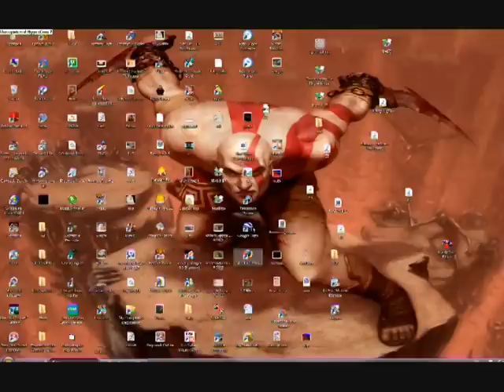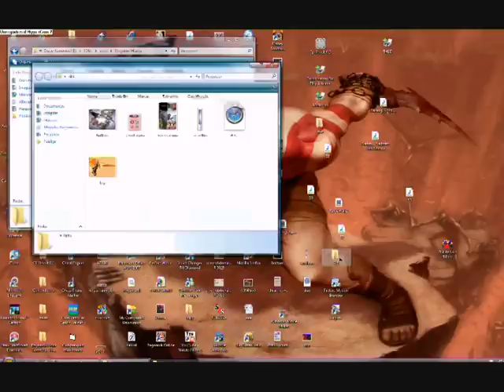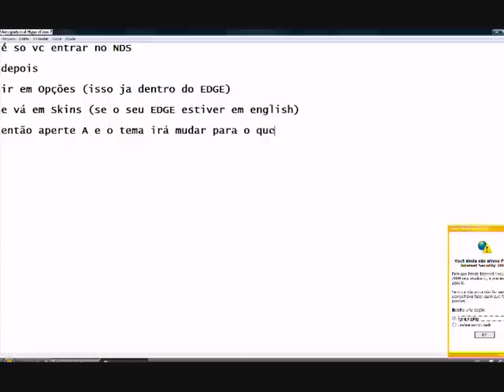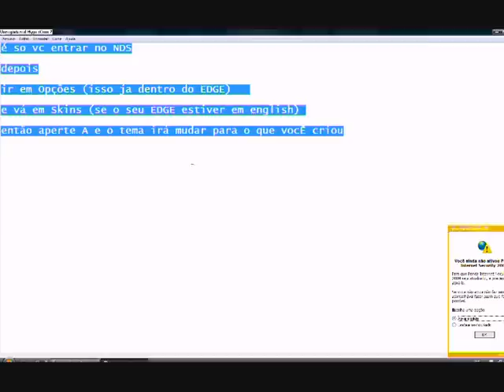Como colocar Skins no NDS -Part2-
Parte 2 Assista a parte 3 utilizando o DS